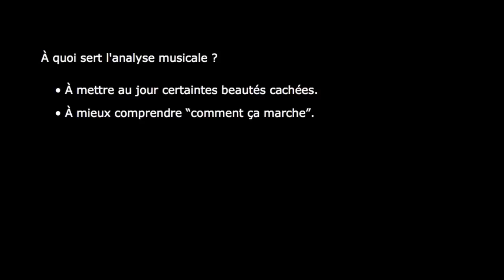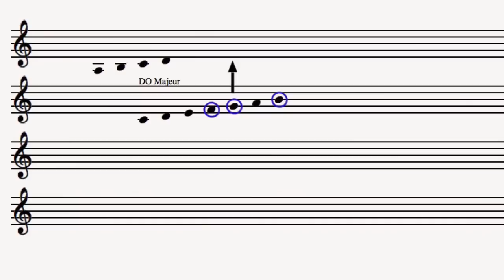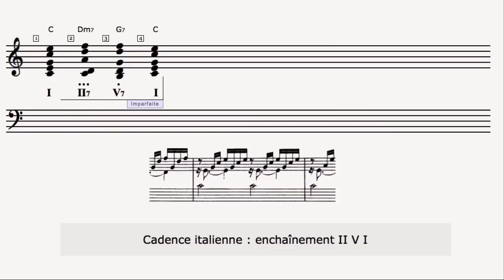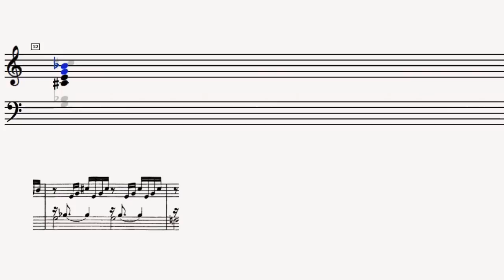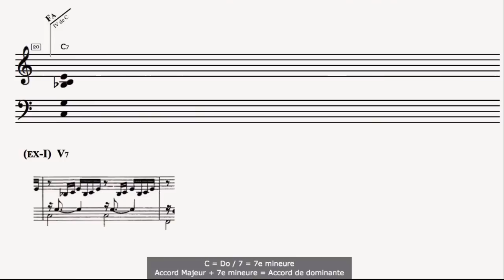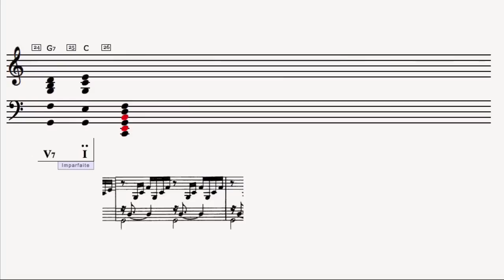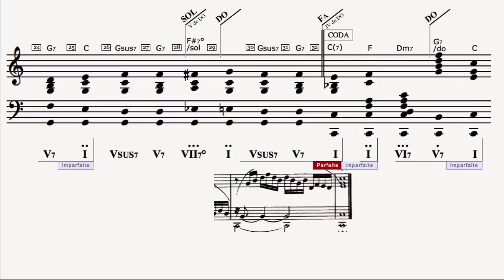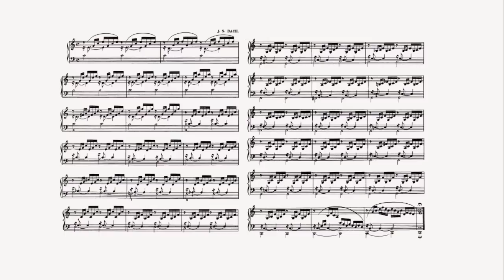INITIATION À L'ANALYSE MUSICALE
NOTE : merci de ne plus me signaler l'absence de la mesure 23 qui est une mesure apocryphe (i.e. que Bach n'a jamais écrite) ajoutée par des musiciens qui pensaient que Bach avait commis une erreur…

Tutoriel d'initiation à l'analyse musicale sur la base du Premier prélude du premier volume du clavecin bien tempéré de Jean-Sébastien Bach.

0:00 Introduction
0:20 À quoi sert l'analyse musicale
2:05 Généralités sur le prélude
5:15 Connaissances requises à l'analyse
6:30 Les tons voisins
10:15 Analyse harmonique
47:35 Synthèse de l'analyse
52:35 Conclusion récapitulative

MESURE 7 : lire un RÉ au lieu du SI (main droite)
MESURE 9 : lire un DO au lieu du RÉ (main gauche)